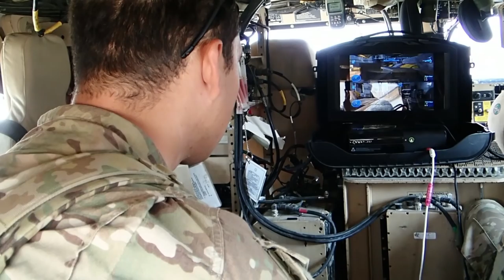Chive Nation and Operation Supply Drop Partner for 8-Bit Salute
If you're interested in donating to Operation Supply Drop, information

Our 24 hour live video game stream from theCHIVE HQ will be from noon to noon: Saturday 5/16 - Sunday 5/17